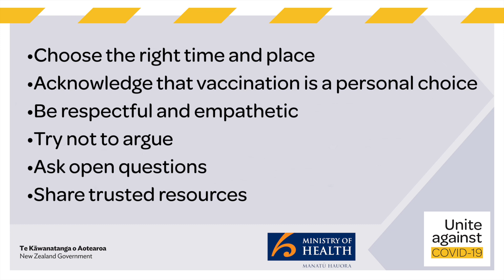Clinical Psychologist Rachel Prebble on vaccine hesitancy | Ministry of Health NZ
It can be tricky to know what to do or say when someone you care about expresses fears or concerns about getting the COVID-19 vaccination.

Hear from clinical psychologist Rachel Prebble, as she shares some tips on how to have a positive and respectful conversation.

Find out more about how to talk to your friends and whānau about the COVID-19 vaccine